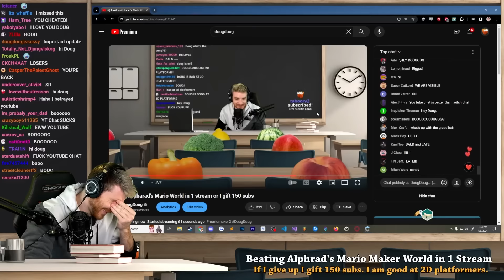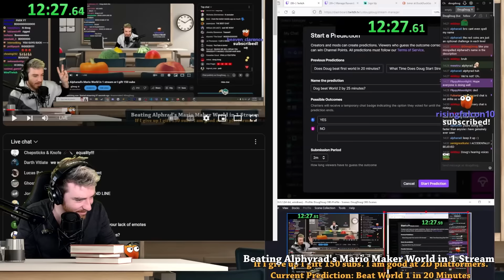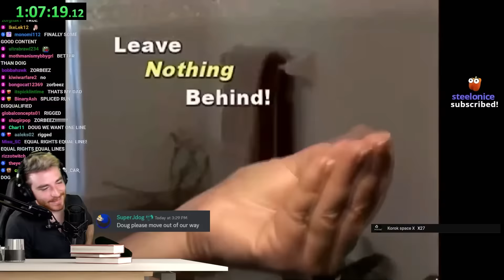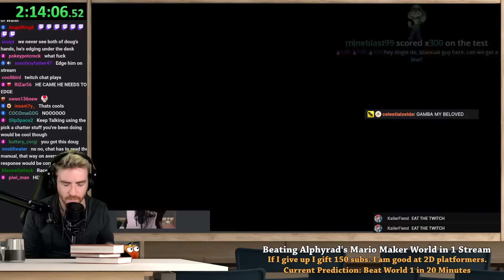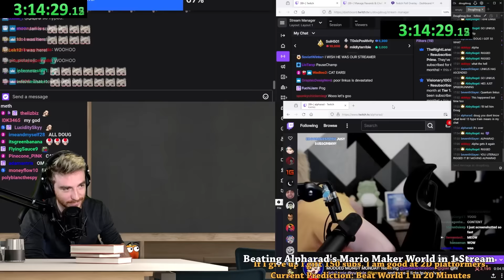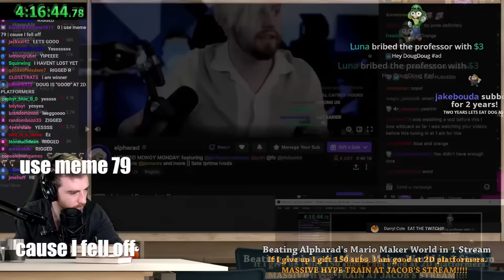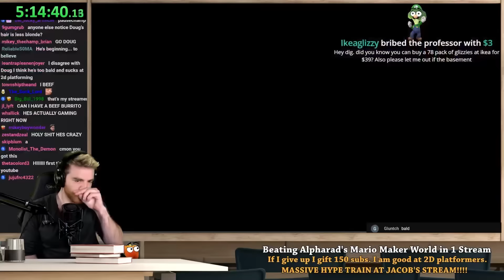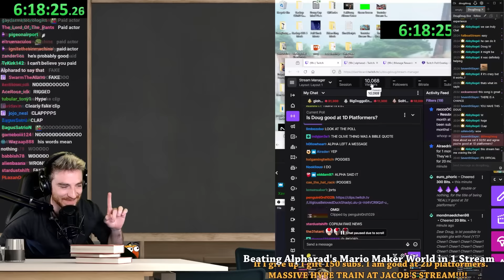Beating Alpharad's Mario World In One Life (or I lose money) (VOD)